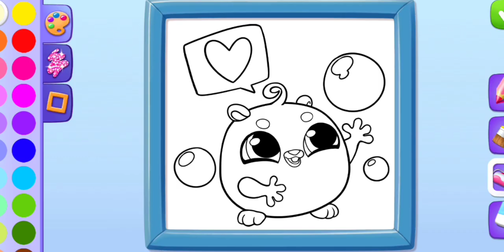New Update🤩Smolsies 2 Cute Pet Stories🐣|#102 Amazing moments🤩😻🍼and opening eggs 🐣😍and Playing games🎮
Smolsies 2 - Cute Pet Stories

TutoTOONS